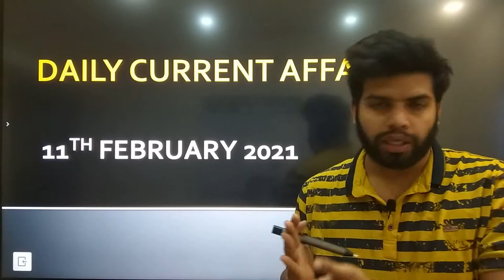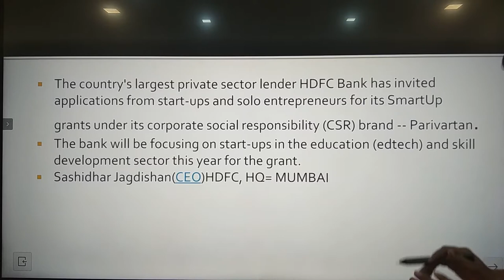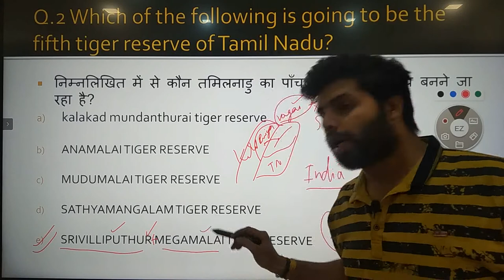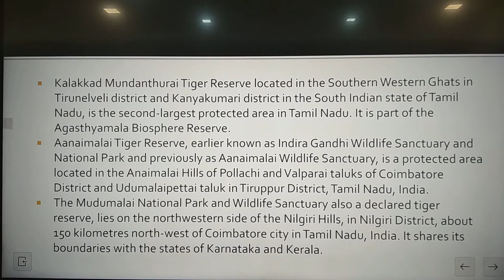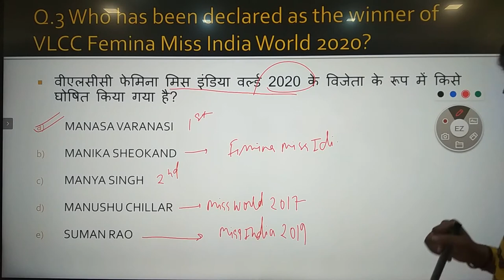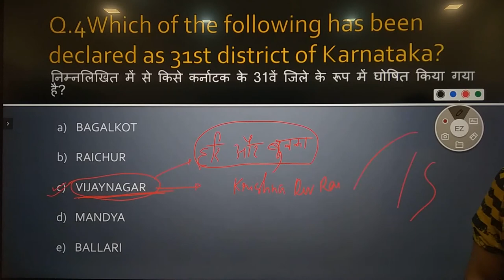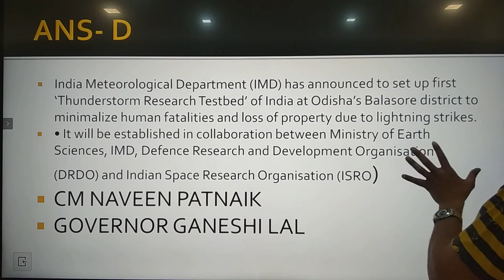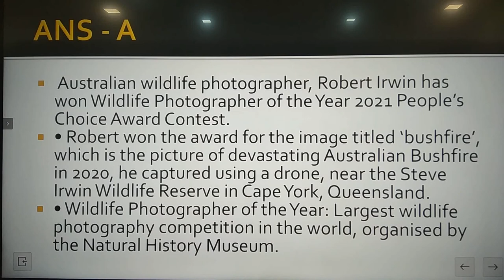Live Daily Current Affairs Classes 11th February 2021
Current Affairs | Today Current Affairs | Current Affairs 2021 | Current Affairs 2021 by Manoj Sir | 9 February Current Affairs | Daily Current Affairs in Hindi | Manoj Sir Current Affairs | February Month Current Affairs 2021 | GAYATRIeducationclasses

Welcome to Daily Current Affairs 2021 Show by Manoj Sir. As you all know the importance of current affairs, it takes part in all examinations including UPSC, SSC, Banking, Defence, Railway, and other central and state level competitive examinations.

 In this session, we discussed Current Affairs 2021 in our daily Morning Show from various sources like The Hindu Newspaper, Economic Times, PIB, PTI, Business Standard, News on Air, DD News Etc.